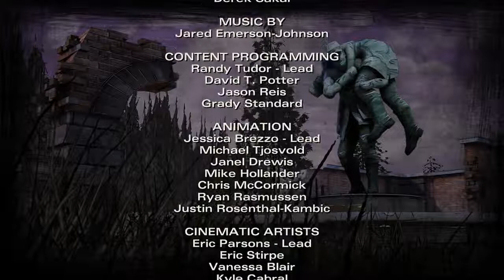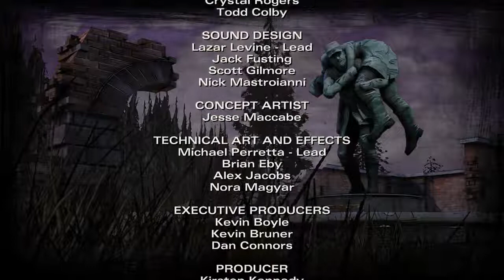The Walking Dead Season 2 Episode 4 AMIND THE RUINS